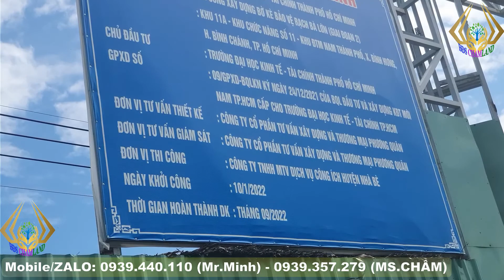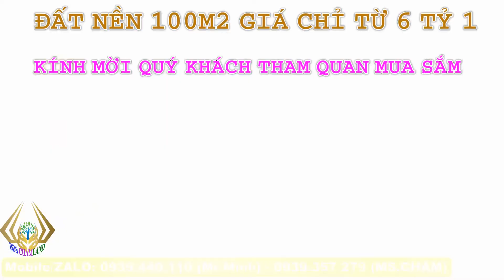GIÁ NHÀ ĐẤT LOVERA KHANG ĐIỀN BÌNH CHÁNH 02/07/2022, CÁC TRƯỜNG ĐẠI HỌC MẶT TIỀN NGUYỄN VĂN LINH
- CÁC TRƯỜNG ĐẠI HỌC MẶT TIỀN NGUYỄN VĂN LINH 2022
- CẬP NHẬT GIÁ ĐẤT NỀN, NHÀ PHỐ LOVERA PARK KHANG ĐIỀN BÌNH CHÁNH, LOVERA VISTA, PREMIER.
- Review tiện ích nội ngoại khu;
- Chamland nhận ký gửi mua bán đất nền, nhà phố Lovera Park, Lovera Premier, Lovera Vista!
- Kính chúc Quý khách An Khang Thịnh Vượng!
- Trân Trọng Cảm ơn quý khách đã xem tin!
Chúc các bạn luôn thành công, sức khỏe, xem vui vẻ và ủng hộ  CHAMLAND PDNY mạnh mẽ, công tâm!
- Mobile(Zalo): 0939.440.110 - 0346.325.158 (Mr.Minh) - 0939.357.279 (Ms.Châm)